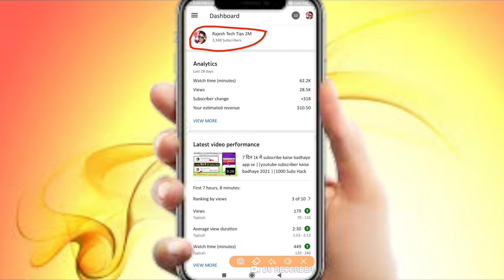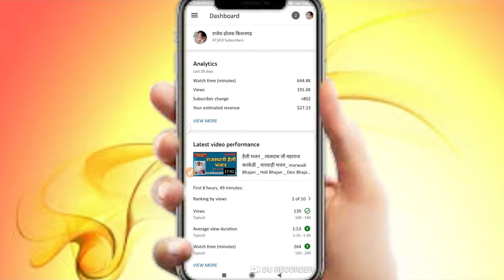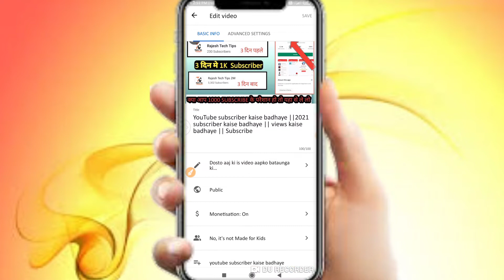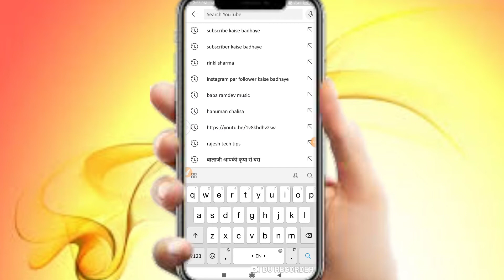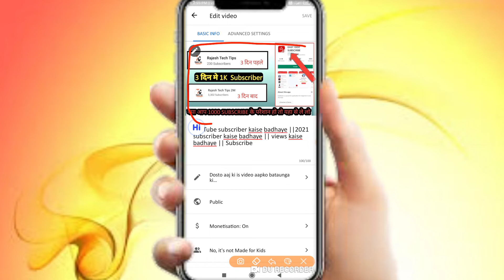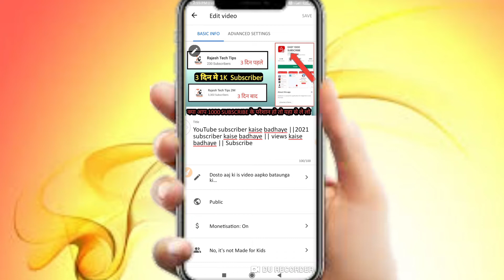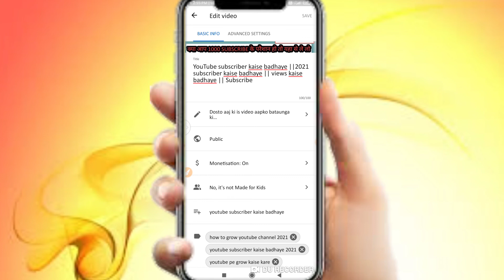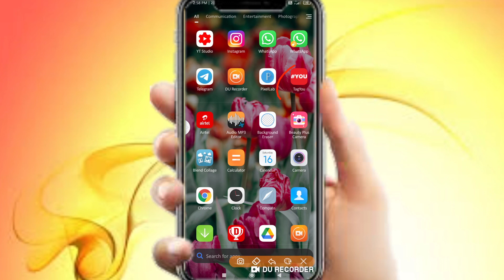2 चैनल 2021 1k मे subscribe kaise badhaye app se ||youtube pe grow kaise kare 2021 ||1000 Subs Hack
Dosto aaj ki is video aapko bataunga ki

This video will boost you to do hard work on YouTube

Doston es video me jo kuch v bataya hu wo mera personal experience hai or kuch bde youTuber tips aap in tips ko follow karonge to aap bhi jaldi growing kar paonge

UChannel - Sub4Sub - Get Subscribers - Views Like, Get Genuine views Subscribers अपने चैनल को आगे बढाऐ, Get real YouTube views promote your channel, Real Youth YouTube views & Subscribers That Add To Wacth Time &,

youtubechannelkesubscriberkaisebadhayehow to grow youtube channel 2021,youtube subscriber kaise badhaye 2021, youtube pe grow kaise kare, how

 Tutorial, kaise badhaen 2021, 2021 mein YouTube subscriber kaise badhaen, subscribers, views, increase, views increase, increase Subscribers, how to increase Subscribers on YouTube, youtube video viral kaise kare, youtube video par jyada views kaise laye, grow YouTube channel 2021, youtube 2021, 1000 Subscribers complete, complete Subscriber, video viral kaise

subscribe kaise badhaye mobile se, mobile se subscribers kaise badhaye, subscriber kaise badhaye 2021, subscribe kaise badhaye in hindi, subscriber kaise badhaye, subscriber kaise badhaye youtube par, 1k subscriber kaise complete Kare, SSUBSCRIB MY CHANNEL RAJESH TECH TIPS 2M

how to grow youtube channel 2021, youtube subscriber kaise badhaye 2021, youtube pe grow kaise kare, how to increase youtube subscriber 2021, youtube ke subscriber kaise badhaye, luckypandey2m

youtube subscribers kaise badhaye, 1000 subscribers, youtube 1000 subscribers, lucky pandey 2m, lucky pandey, lucky booster

Ye Technical, Yetechnical, how to get subscribers on youtube fast gaming channel, how to get subscribers on youtube, subscriber kaise badhaye jaldi, apne subscriber jaldi kaise badhaye, code se subscriber kaise badhaye, get subscribers fast, 1000 subscribers 4000 hours watch time, subscribe kaise badhaye, यूट्यूब पर सब्सक्राइब कैसे बढ़ाए, यूट्यूब पर सब्सक्राइब कैसे बढ़ाए जाते हैं, youtube subscriber badhane ka tarika, watchtime subscribers, youtube par subscribe kaise badhaye 2021

youtube subscriber, youtube pe subscriber kaise badhaye 2021, how to increase subscriber on YouTube, lucky pandey 2m, youtube views apps, subscriber new apps, lucky pandey, cool mind tech

how to grow youtube channel 2021,youtube subscriber kaise badhaye 2021, youtube pe grow kaise kare, how

subscribers kaise badhaye 2021,Rajesh tech tips 2m,2021 youtube pe grow kaise kare,youtube par channel grow kaise kare 20

how to grow youtube channel 2021, youtube subscriber kaise badhaye 2021, how to increase youtube subscriber 2021, youtube ke subscriber
youtube p subs#youtubesubscriberkaisebadhaye2021,